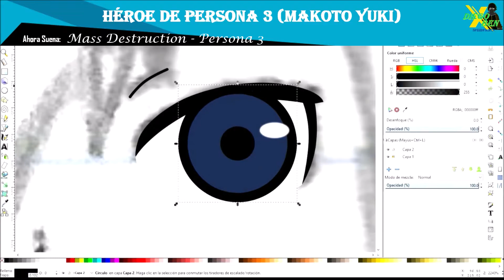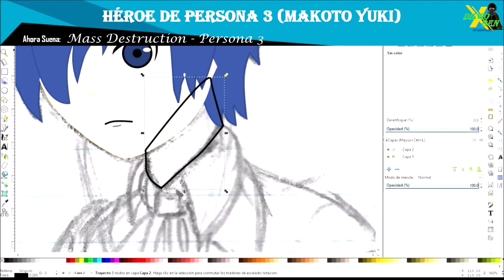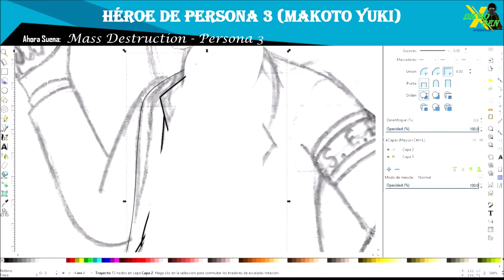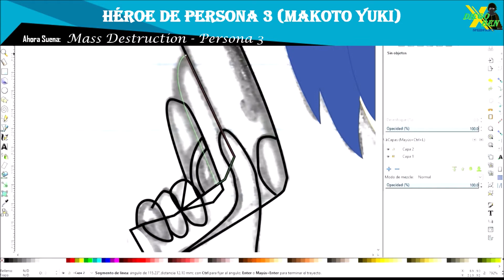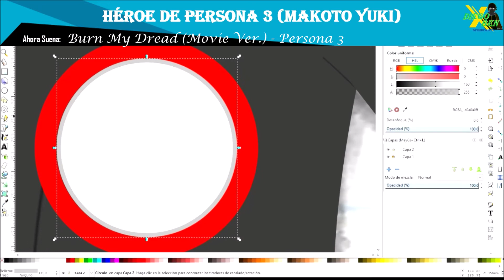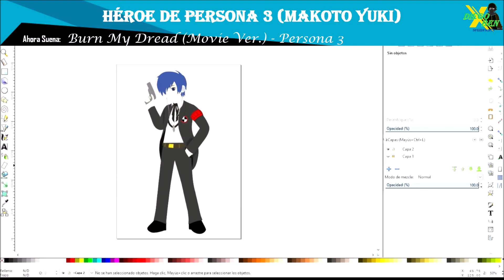Makoto Yuki (Persona 3) Speedpaint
Hoy tenemos un nuevo Speedpaint del protagonista de Persona 3 cuyo nombre oficial es Makoto Yuki